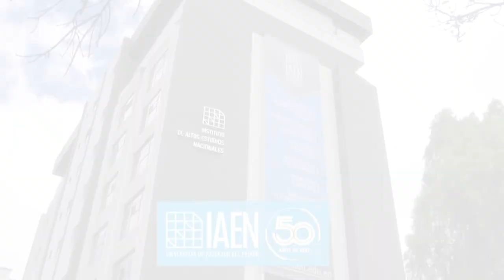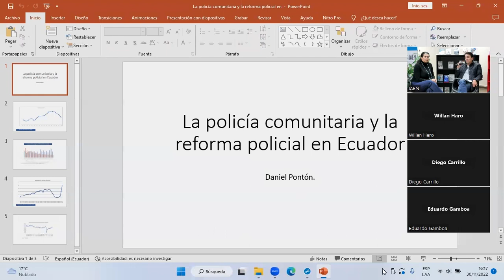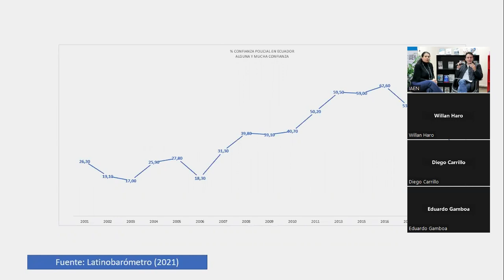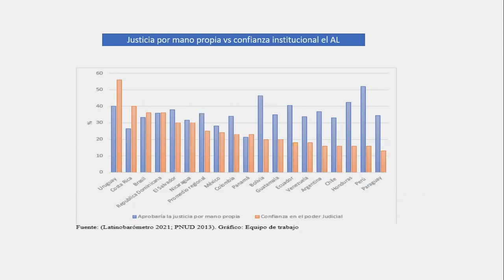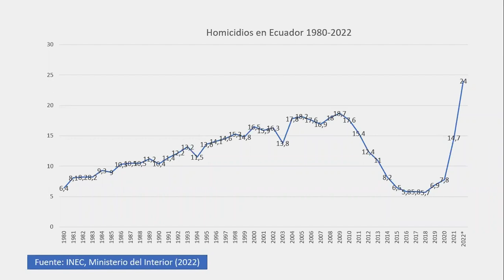Evento 1: Conversatorio Reforma Policial y Participación Ciudadana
Primer evento del "Seminario: Análisis prospectivo y reforma policial"